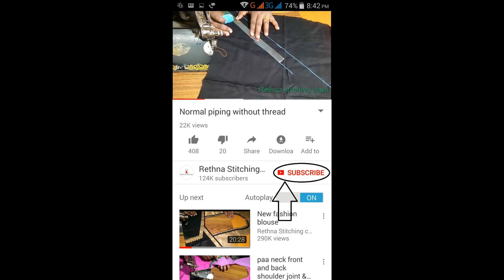New patch work blouse design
This video shows the beautiful patch work blouse design stitching in a very easy way.